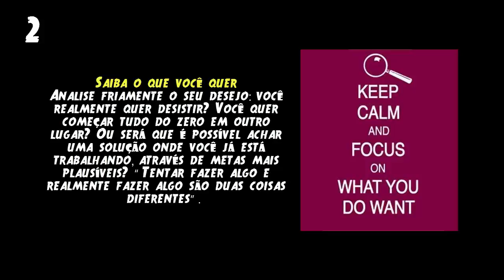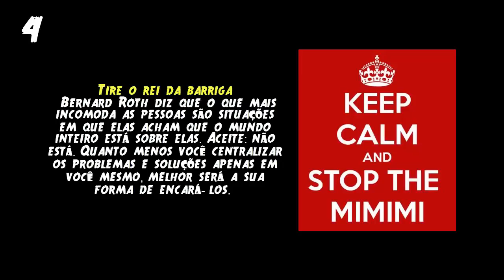5 formas de se manter motivado #91